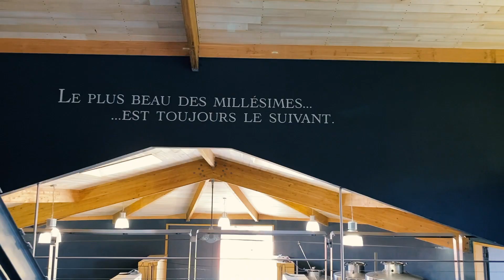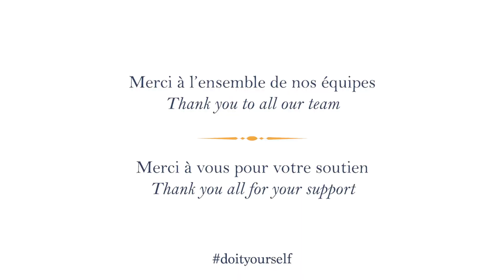Lafon-Rochet : VENDANGES 2020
Voici un court film résumant les Vendanges 2020 à Lafon-Rochet. Une année bien particulière, mais des vendanges presque normales.
Merci à nos équipes et à nos fidèles vendangeurs du Portugal !
Here's a short movie of Harvest 2020 at Lafon-Rochet. A very special year, but almost normal harvest.
Thanks again to our team and our loyal pickers from Portugal !